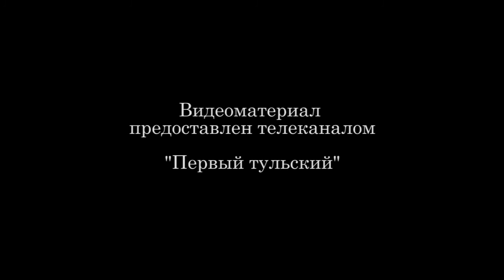Рабочая поездка в Каменский район